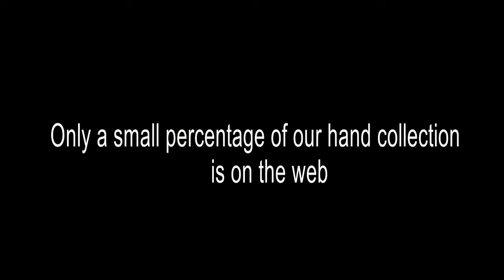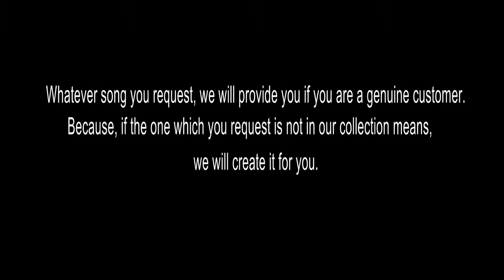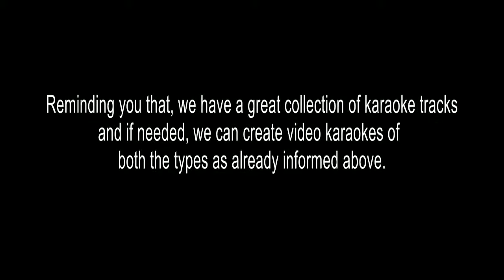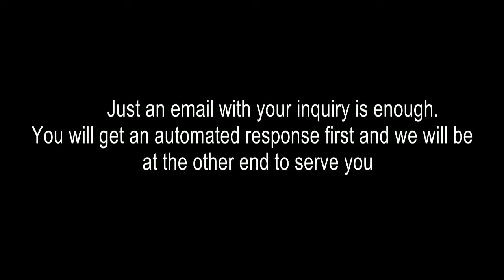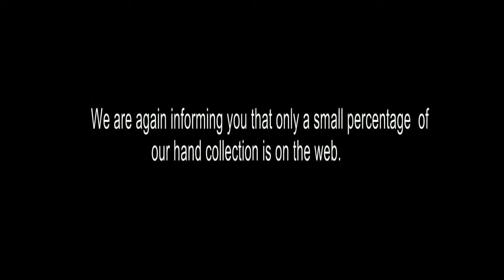KAADELLAM PICHI POO KARAOKE KARAIYELLAM SENBAKAPOO